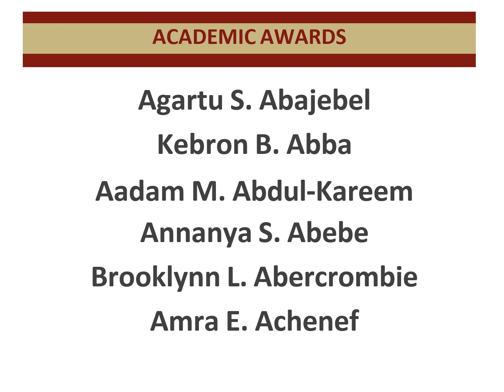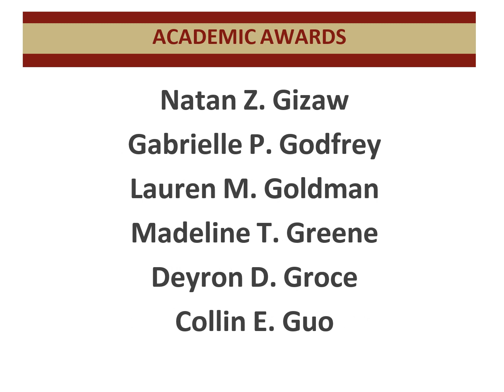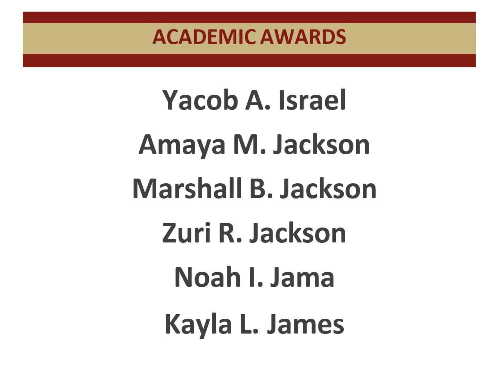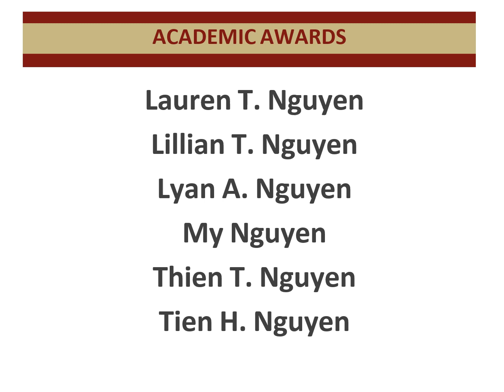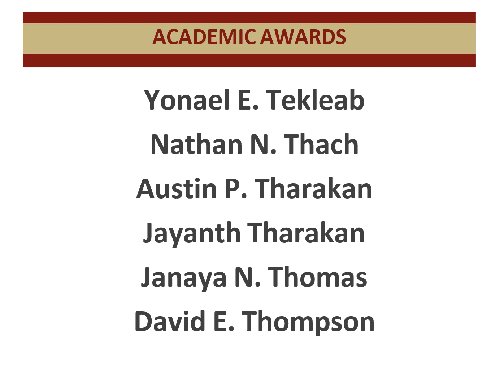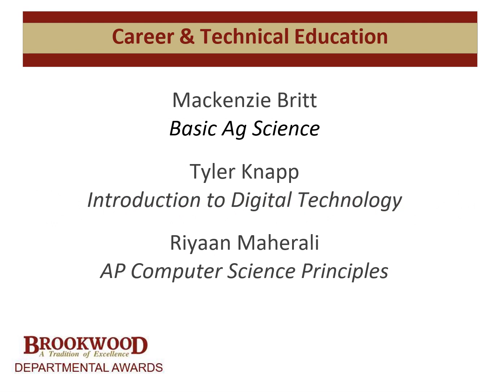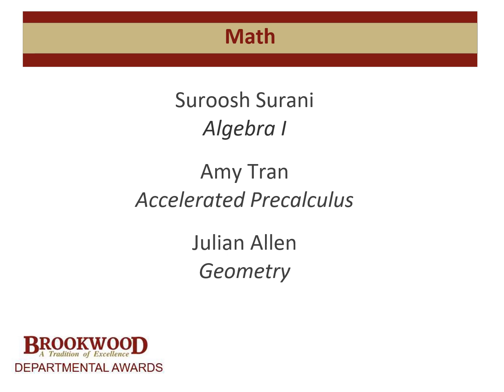Final 9th 2022 23